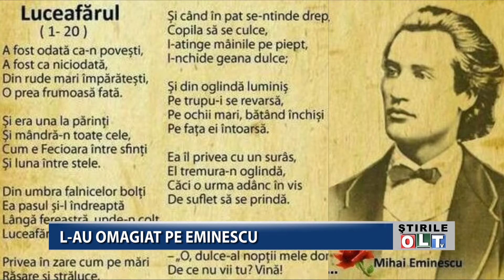L AU OMAGIAT PE EMINESCU 1501